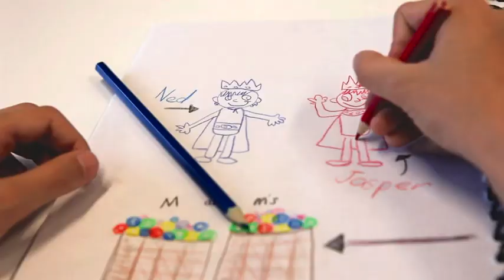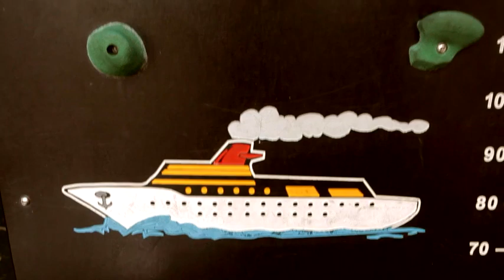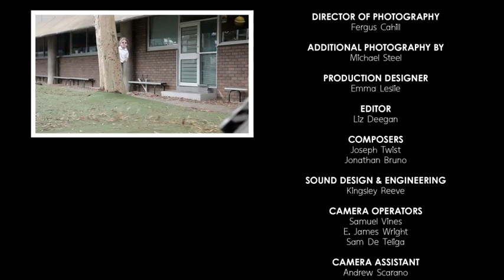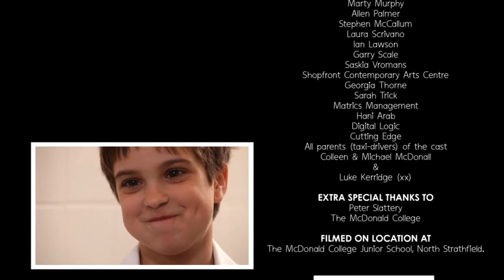Student Film – The Law by Brendon McDonall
Nine-year-old Nedʼs best friend Jasper is getting married to Molly McMahon in the playground during lunch. The Cuthbert twins have organised a massive ceremony with the Grade 3 Recorder Group. But Ned is terrified of losing his best friend to married life, and will stop at nothing to make sure the wedding is called off.

In the STAFF PICKS series, AFTRS presents a collection of short films made by students while studying at the School

DIRECTOR & SCREENWRITER Brendon McDonall
D.O.P Fergus Cahill
ADDITIONAL PHOTOGRAPHY Michael Steel
PRODUCTION DESIGNER Emma Leslie
EDITOR Liz Deegan
COMPOSERS Joseph Twist
Jonathan Bruno
SOUND DESIGN & MIX Kingsley Reeve
COLOURIST Bob Chorley
ANIMATION Evan Newby
PRODUCER Brendon McDonall

CAST
NED JENKINS Zac Ynfante
JASPER COTTON Daniel Bellinato
MOLLY McMAHON Molly Ellison
CUTHBERT TWINS Ariana Ricci
Giaan Drennan
SOLOMON Alex Chorley
TRISTAN DUNGLE Stephen Morrissey

Find out more about AFTRS (Australian Film Television and Radio School)